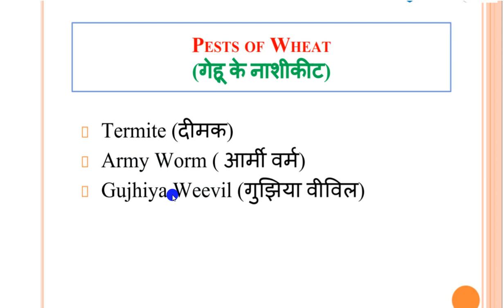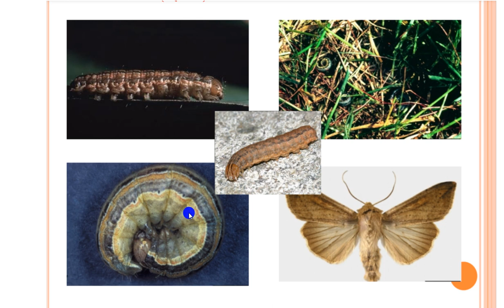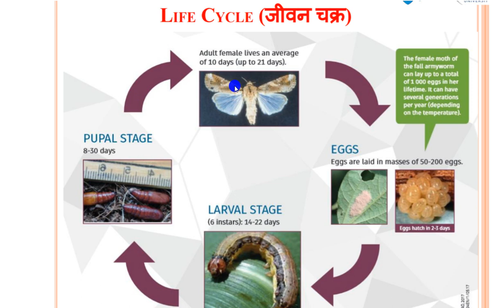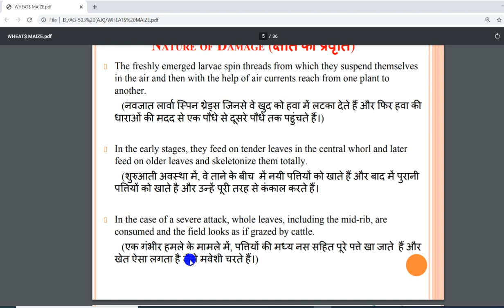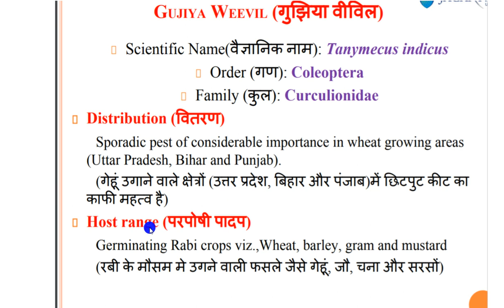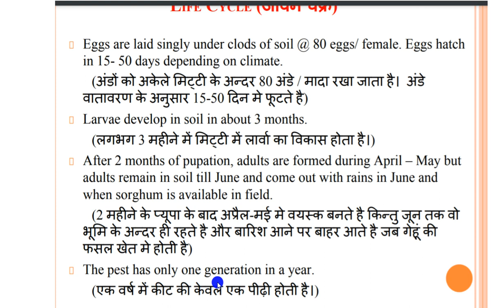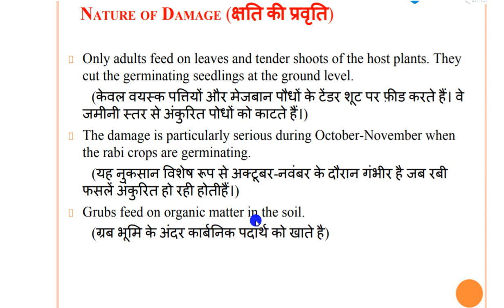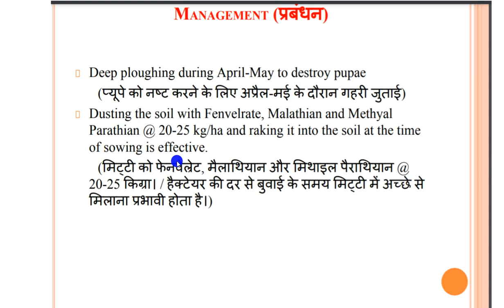PEST OF WHEAT ,ARMY WORM, GUJIYA WEEVIL , how to control wheat pest, gahu ke keeda